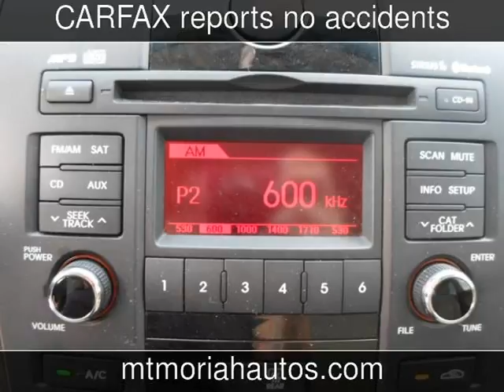2010 Kia Forte EX Used Cars - Memphis,Tennessee - 2013-06-13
See more details about this used car This 2010 Kia Forte EX with 36,847 miles is for sale at Mt Moriah Auto Sales.